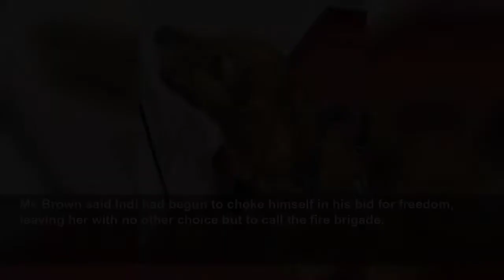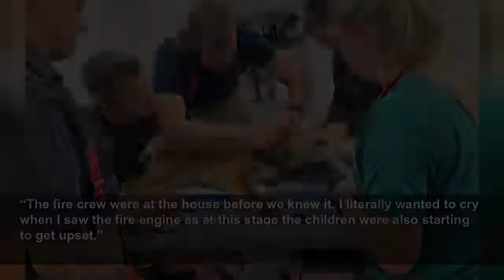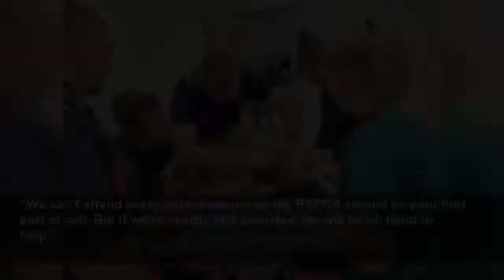Cocker spaniel rescued by fire crew after getting head trapped in metal fence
Eight-year-old Indi was named after screen adventurer Indiana Jones.
PA Media
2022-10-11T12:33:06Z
A cocker spaniel named after Indiana Jones had to be rescued by firefighters after getting his head trapped in a metal fence.
Eight-year-old Indi had returned from a family walk when he stuck his head through the wrought iron fence.
Indi’s owner Emma Brown and her two children, Oliver, nine and Rose, four, had left him to explore their garden in Houghon-le-Spring, Sunderland, while they removed their muddy wellies.
Ms Brown, 35, was shocked when a concerned neighbour banged on her door to let her know Indi was stuck.
He had put his head through the fence to greet passers-by but became panicked when his head would not move.
Ms Brown said Indi had begun to choke himself in his bid for freedom, leaving her with no other choice but to call the fire brigade.
Crews from Tyne and Wear Fire and Rescue Service arrived at the scene at 11.45am on Saturday October 1.
They decided to cut away the section of railings around Indi’s head before taking him to a nearby vets where he was anaesthetised so the metal could be cut away safely.
Ms Brown, a receptionist for a doctor’s surgery in County Durham, said Indi had done his namesake proud with all his adventures over the years.
“I got a bang on the door from a worried neighbour saying, ‘You better come quick as your dog has got his head stuck in your garden railings’,” she said.
“I could write a book about all of Indi’s misgivings as he likes nothing more than to go on doggy adventures around the estate. He’s even got a girlfriend a few doors down.
“At first I just thought it was Indi being Indi, and he’d got into one of his little scrapes. But when I actually realised he was really stuck, pure panic set in. It was quite scary. I was thinking the worst could happen.
“Once Indi started to struggle and get more distressed there was no other way forward, and the fire service seemed like our only hope to free Indi.
“The fire crew were at the house before we knew it. I literally wanted to cry when I saw the fire engine as at this stage the children were also starting to get upset.”
Kevin Williams, manager for Green Watch at Rainton Bridge Community Fire Station, said: “When a pet like Indi becomes stuck and distressed in the manner in which he was, we have to make the welfare of the animal our paramount concern and at the same time trying to reassure the owner of his safety.
“The quick thinking of our firefighters to remove a section of the gate using metal cutters ensured the frightened dog could then be urgently transported to the veterinary surgery for emergency treatment.
“Once Indi had been made comfortable and was anaesthetised we could then detach the remainder of the wrought iron fence from around his neck.
“We can’t attend every animal rescue so the RSPCA should be your first port of call. But if we’re nearby and available, we will be on hand to help.”
The intricate rescue and operation took just over two hours.